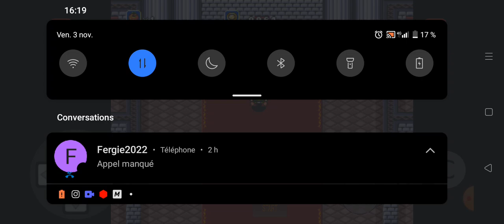teste du jeux soleil sur Megadrive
jeux et jolie sur